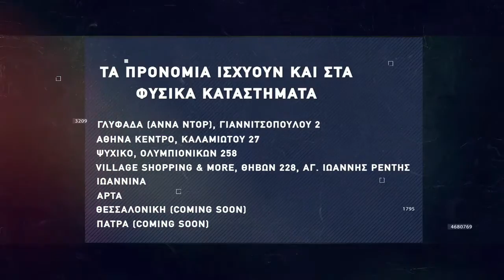Basketaki The League - Lasson Vs Most Wanted (22/3/22)